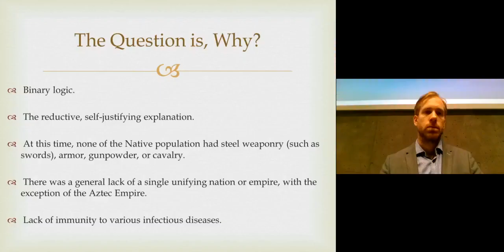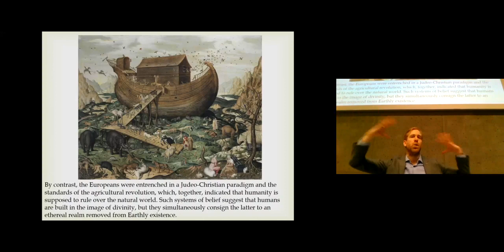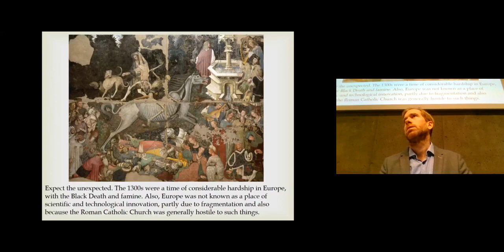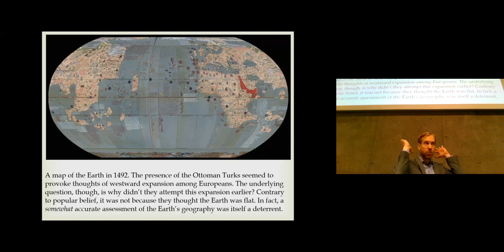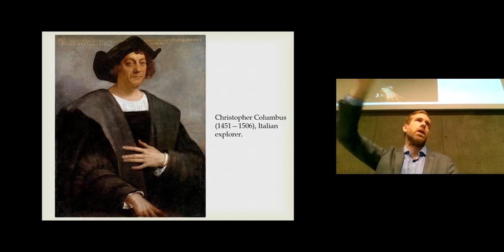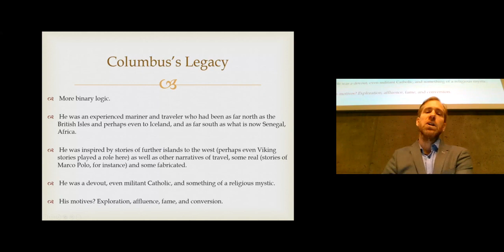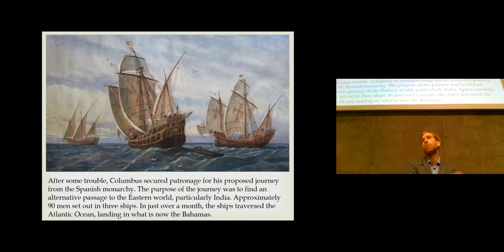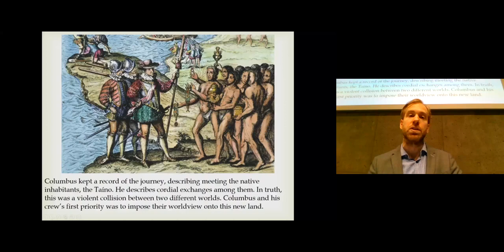University of Iceland, American Cultural History: Pre-Columbian America, part II